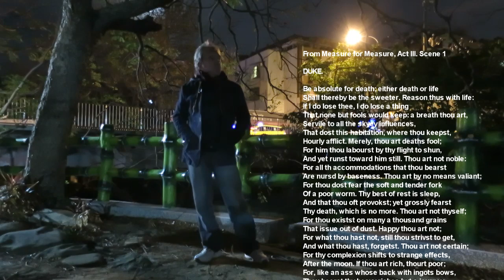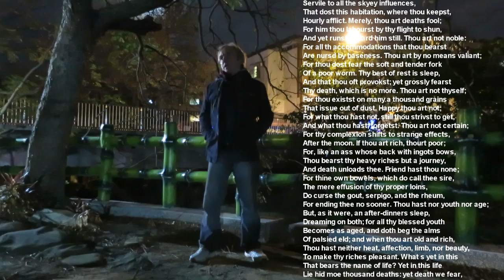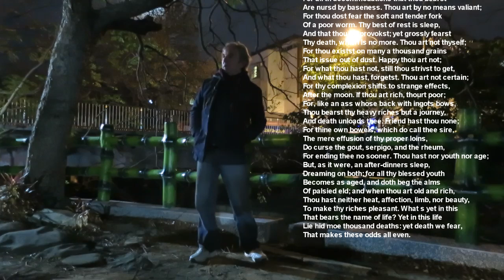Shakespeare Recitals Next to the Stinking Creek / 2017.02.11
Reciting the Duke's cheer given to Claudio in Measure for Measure. Act 3, Scene 1. The air was cold and biting shrewdly this evening at the creek.  As well loud-speaker Lantern Festival (Taipei, Taiwan) lauds echoed with 360 explosions.  Perfect atmosphere to practice lines.

I started working on this piece over the Chinese New Year holiday.  I probably spent a total of 10 hours on it. From then reciting it whilst bicycling to work, in the shower or walking... till now it's starting to become "mine".  Takes a lot of effort to drive a "jingle" securely and indelibly into neural conditioning. Fascinating.